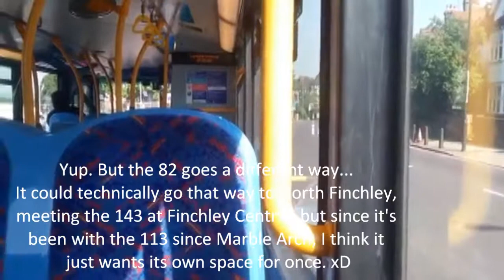London with Rosalina - *Roaring* Route 82 (Enviro400 Euro 5); Finchley Road Stn. - Golders Green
Journey on the Route 82 (Alexander Dennis Enviro400) [*Roaring* LK13 BFV] from Finchley Road Station over to Golders Green/Finchley Road towards North Finchley with Rosalina too!